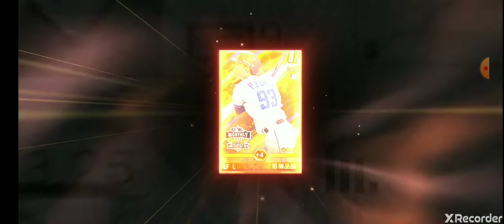［棒球殿堂］又花了20多億來強化 這血統...